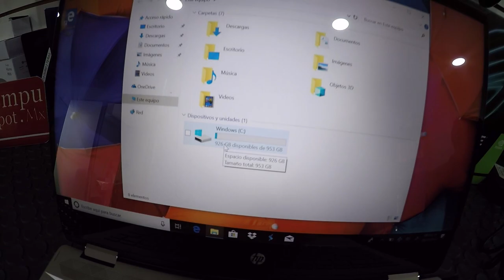Modificando 3 Hp nuevecitas | SSD M2 | JuanDeAvilaMx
Un cliente necesitaba 4 veces más espacio para sus computadoras.
Así que le instalamos un módulo m2 de 1TB.

Nota*** 1TB = 4 veces 256GB